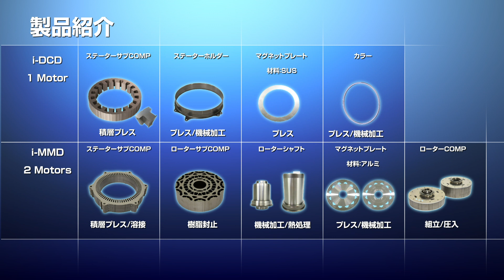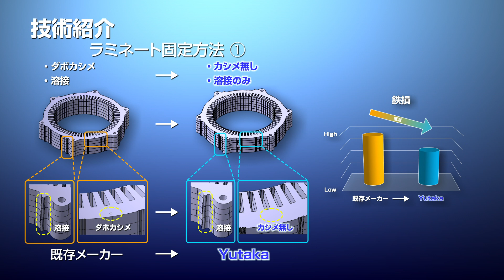モーター動画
Yutakaは、近年の電動化に対応すべく新たにモーター事業の拡大に積極的に取り組んでおります。ここではYutakaのモーター製品のつよみや特徴をご紹介させていただきます。